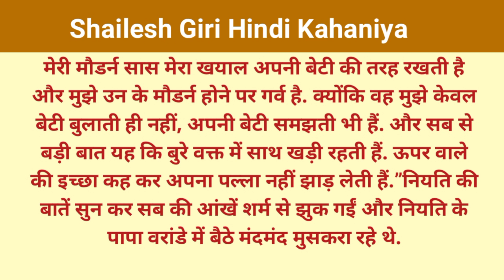मौडर्न सास | Hindi kahani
नमस्कार दोस्तों,

हमारे YouTube चैनल पर आप सब का स्वागत है |

आज कि कहानी है-। अकेलापन /शिक्षाप्रद कहानी/Suvichar/Moral Stories/ Hindi kahaniya @Shailesh Giri  सुविचार  /सुविचार हिंदी कहानियां/ Hindi kahaniya/Hindi kahani/Katha sanchay Hindi kahaniya /Familiar story पारिवारिक कहानी सुविचार सुविचार हिंदी कहानियां  suvichar hindi kahaniyan sas bahu story sasur Bahu story,nanad bhabhi story devar bhabhi story katha sanchay Hindi kahaniya
family story by Shailesh Giri  Hindi kahaniya  katha sanchay Hindi kahaniya Katha sanchay Hindi story Priya hindi kahaniyan New story
Priya hindi kahaniyan priya hindi kahaniyan  priya hindi kahani priya hindi kahaniyan new story

सुविचार हिंदी कहानियां, सुविचार हिंदी कहानी, Shailesh Giri Hindi Kahaniya  katha sanchay Hindi kahani Katha sanchay sanchay Kahaniyan sanchay Kahani

यह कहानी काल्पनिक है और इसके सभी पात्र भी काल्पनिक है किसी भी घटना से इस कहानी का कोई सम्बन्ध नहीं है |

rj hindi kahaniyan
suvichar
suvichar hindi kahaniya
suvichar kahani
story in hindi
stories
suvichar in hindi
hindi story
suvichar kahani
family story
hindi kahani
hindi kahaniya
hindi kahaniyan
hindi stories
kahaniya
love story kahani in hindi
suvichar kahaniyan
suvichar story
suvichar story in hindi
Anmol Vachan
vichar
acche vichar
aaj ka suvichar
hindi thought
hindi suvichar
storey
subh vichar in hindi
anmol kahani junction
raksha bandhan
हिंदी कहानियां
हिंदी कहानी
सुविचार
पारिवारिक कहानी
karva cchouth